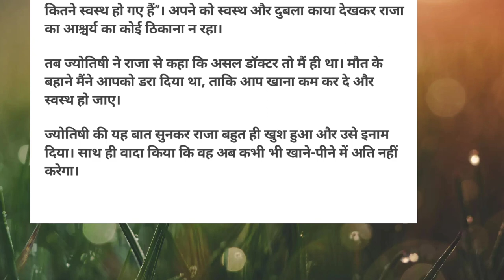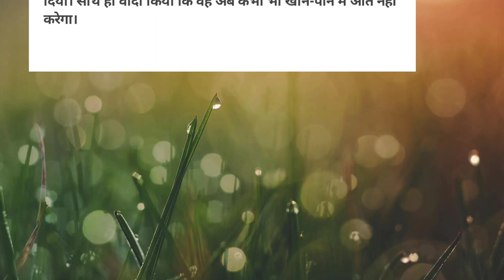बीमर राजा की कहानी |Hindi Story | Moral Story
aaj ke is video me aap ko ek raja ki chalaki ke bare me bataya gaya he ummid karta hu ki apkio ye story pasand aayegy

hindi stories garib